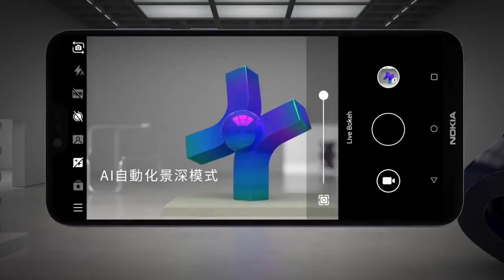Nokia 6.1 Plus Overview Mid-ranger phone|new phone 2018||Cyber Bangla Pro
Hello friends,

Nokia 6.1 Plus Overview Mid-ranger phone
Nokia 6.1 Plus India Unboxing, Camera, Features, Quick Review | Hindi. The phone has been launched in India at a price tag of 15,999 INR.
Qualcomm Snapdragon 636 mobile platform with long battery life. Innovative Technologies. Latest Android. Tailored To Your Liking. Reliable. Elegant. New Possibilities. Built To Last. Aluminium Design. Android Updates. Micro USB Charging.

The Nokia 6.1 Plus has a 5.8 inch FHD+ screen with a 19:9 aspect ratio.

Inside the Nokia 6.1 Plus we have the Snapdragon 636 Chip!

There is a 3060mAh battery inside the device.

The Nokia 6.1 Plus also has dual 16+5 MP rear camera along with a 16mp front facing camera which comes with selfie portrait mode!

The Nokia 6.1 Plus runs on Stock Android 8.1 Oreo.

This is the same phone that launched as the Nokia X6 in China but this one comes with stock android.
viral on social networking sites like WhatsApp, Facebook, Twitter, Snapchat and a lot more.